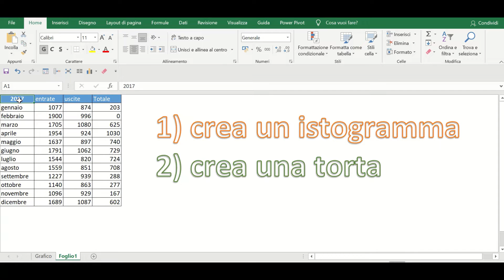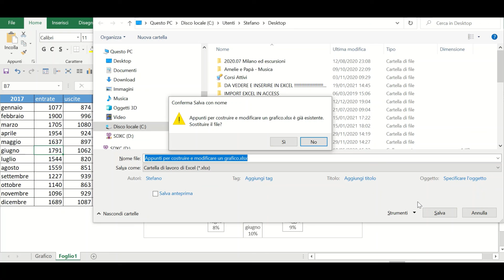Corso di formazione "Excel - Edizione 1 - Primo Livello" | 9-16 febbraio 2022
CORSO EXCEL – EDIZIONE 1 – PRIMO LIVELLO
9-16 febbraio 2022 - dalle 9 alle 18 in Virtual Classroom

Il corso propone una panoramica strutturata e completa sulle logiche che stanno alla base di Excel, introduce alle tecniche di calcolo automatico tramite formule e funzioni e presenta strumenti di sicuro interesse come filtri, elementi di gestione e presentazione dei dati. L’obiettivo principale è quello di porre delle solide fondamenta e rendere immediatamente operativi.

👨‍🏫Docente: Stefano Valtorta - Consulente aziendale e docente in area Office Automation